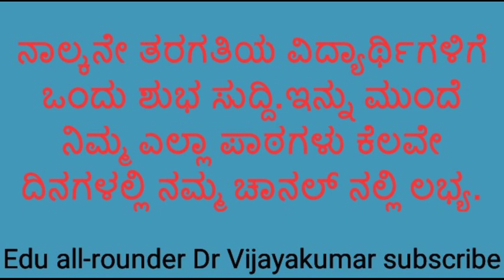4th class Kannada poem#Edu all-rounder#4ನೇ ತರಗತಿಯ ಕನ್ನಡ ಪದ್ಯ ಮಳೆ ಸಂಪೂರ್ಣ ವಿವರಣೆMale poem kannada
4th class Kannada poem Male#4th standard Kannada poem Male explanation#Male poem#Edu all-rounder#4ನೇ ತರಗತಿಯ ಕನ್ನಡ ಪದ್ಯ ಮಳೆ ಇದರ ವಿವರಣೆಮಳೆ ಪದ್ಯದ ಸಾರಾಂಶ#ಕರ್ನಾಟಕ ಪಠ್ಯಕ್ರಮ 4ನೇ ತರಗತಿಸವಿಗನ್ನಡ ನಾಲ್ಕನೇ ತರಗತಿಸಿರಿ ಕನ್ನಡ ನಾಲ್ಕನೇ ತರಗತಿಸಿರಿ ಕನ್ನಡ ಪದ್ಯಗಳುKarnataka state syllabus questions and answers#Karnataka state syllabus explanation